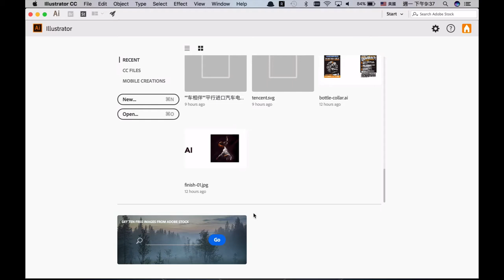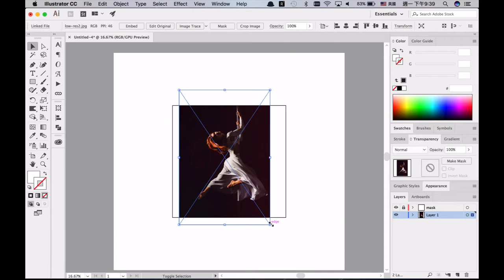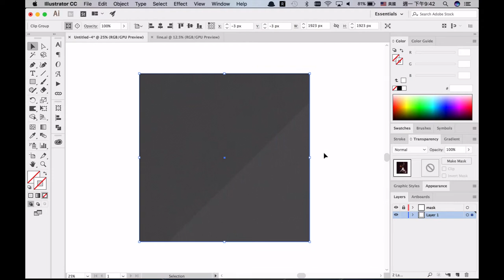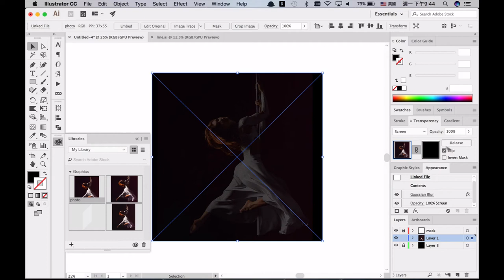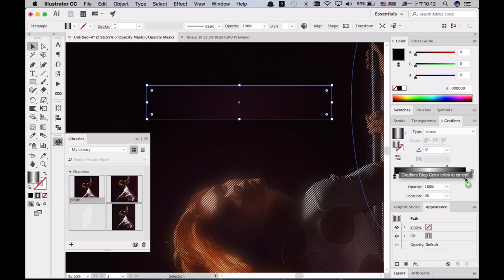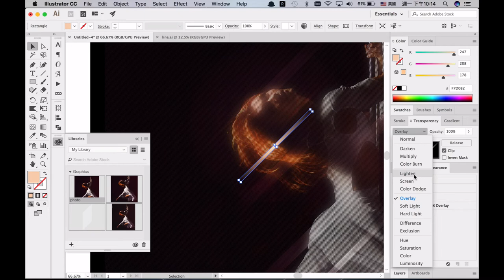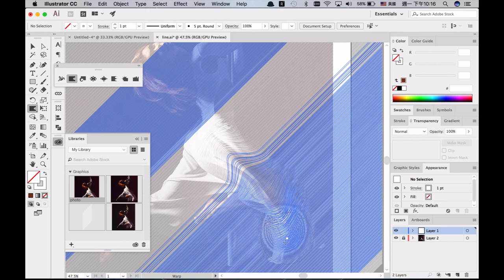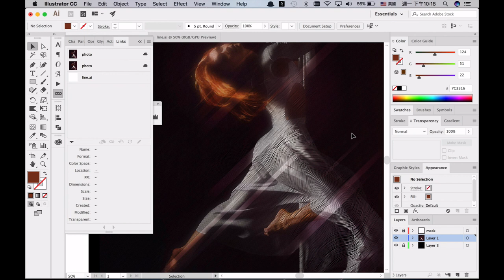AI 也可執相 2